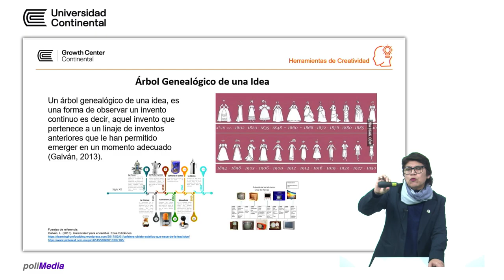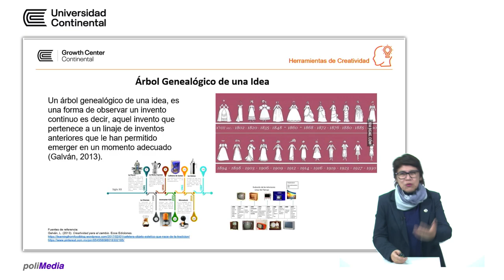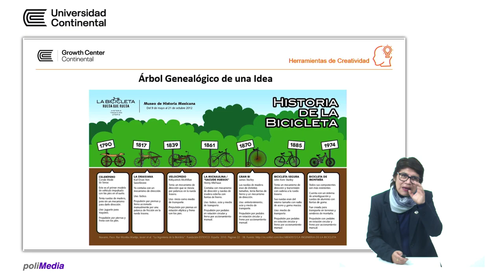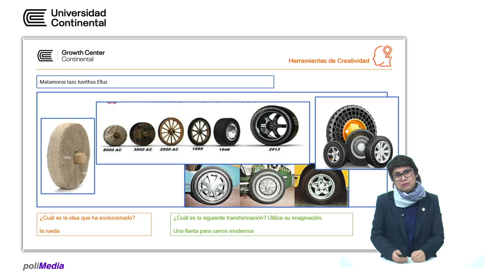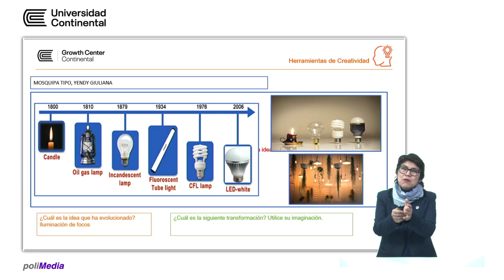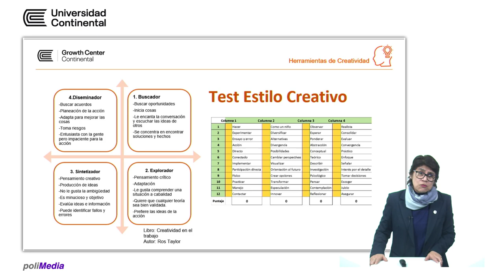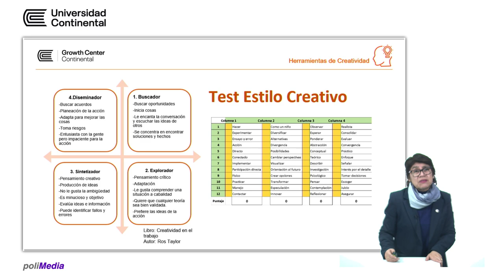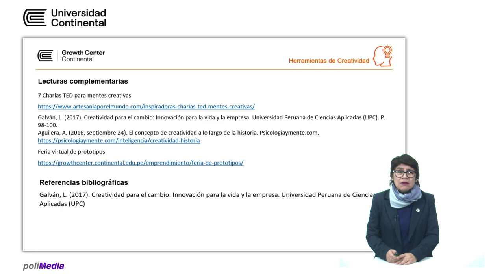Herramientas de creatividad - Sesión 7